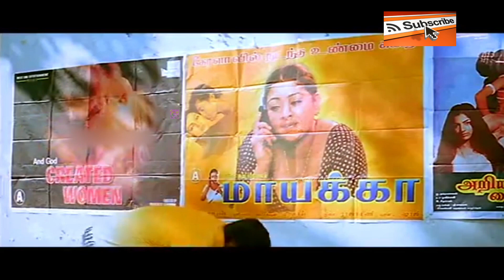வடிவேலு பொண்ணு பாக்க போற இடத்துல! பொண்ணு கிடைக்குதோ இல்லையோ! நமக்கு இவனுக்கு தர்மஅடிதான் கிடைக்குது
Vadivelu, is an Indian film actor, comedian and playback singer. Since the 1990s, he has performed in supporting and lead roles as a comedian in Tamil films.

While having worked in more than 200 films, Vadivelu received awards in the Best Comedian category for his performances in Kaalam Maari Pochu (1996), Vetri Kodi Kattu (2000), Thavasi (2001), Chandramukhi (2005), Imsai Arasan 23m Pulikesi (2006), Marudhamalai (2007) and Kathavarayan (2008).[citation needed] His popularity led to his media-coined nickname, Vaigai Puyal, meaning "Vaigai storm",[3] referring to the river that flows through his hometown Madurai.